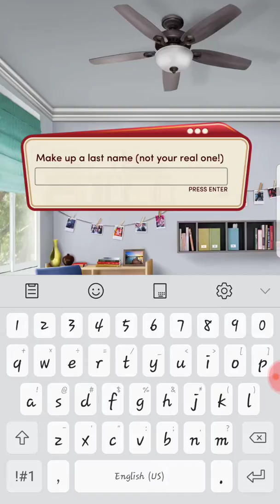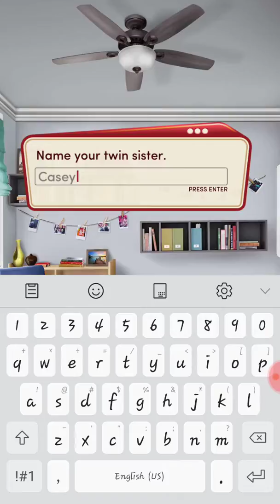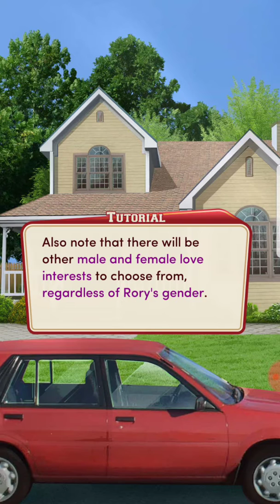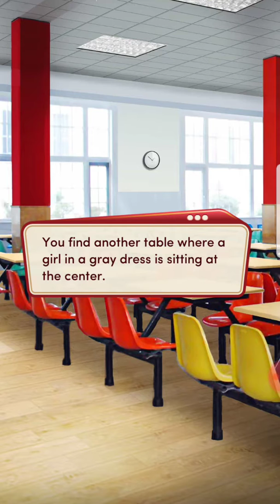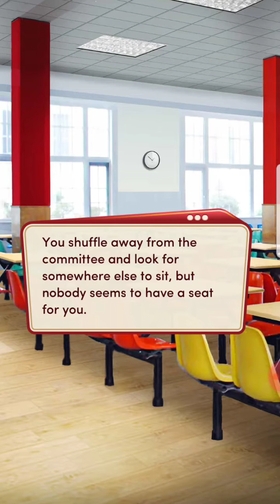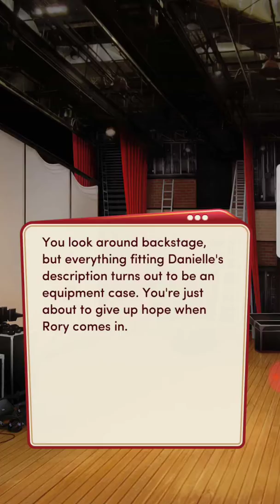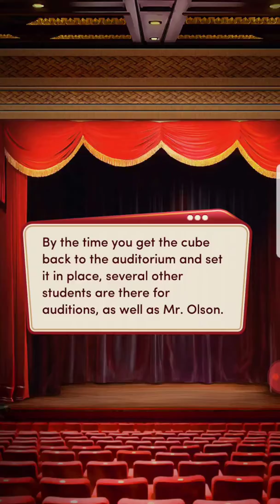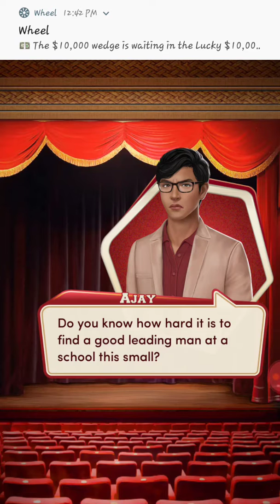Choices - HSS Class Act: Chapter #1 - New Days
Time for a new journey as Kellz Thorne navigates through his freshman year in high school.